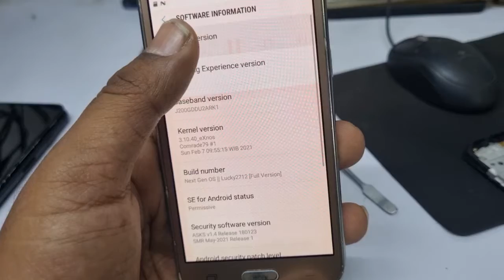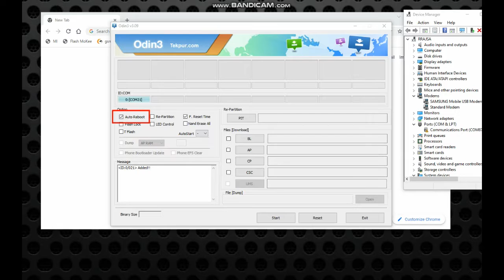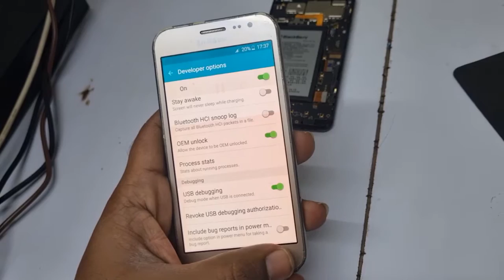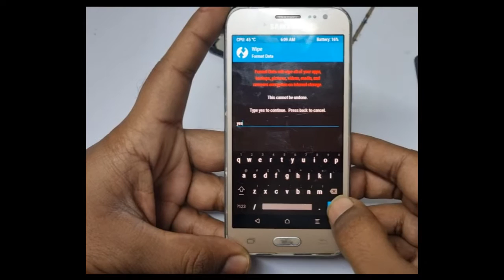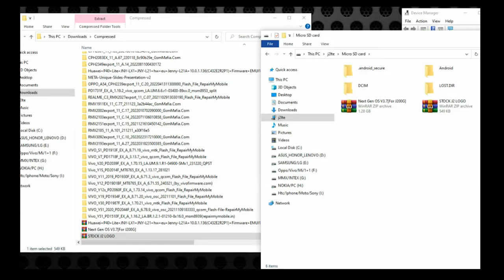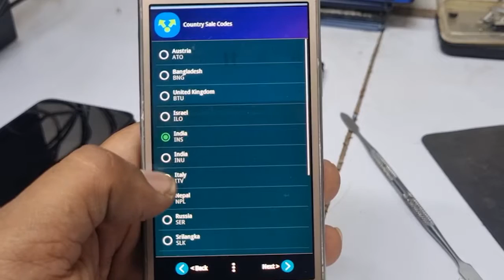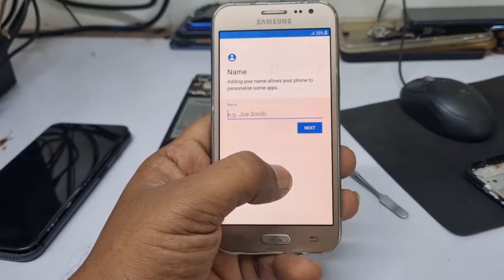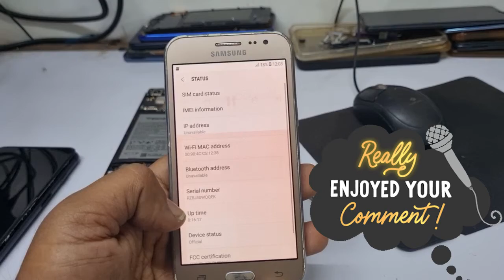How To Install Custom Rom In Samsung J2 | J200g youtube not working fix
youtube not working 2023 , easy to fix youtube
In this video, we're going to show you how to install a custom rom on your Samsung J2. This rom allows you to customize your phone according to your needs, making it a great way to give your phone a Boost in performance.

If you're looking for a way to improve the performance of your Samsung J2, then this is the video for you! By installing a custom rom, you'll be able to make your phone run faster and smoother than ever before. So don't miss out, watch this video and learn how to install a custom rom on your Samsung J2 today!

Requirements=
Computer
sd card (memory card)
data cable

Open USB dubbing
ENABLE OEM UNLOCK
DOWNLOAD ODIN TOOL
DOWNLOAD TWRP RECOVERY ZIP
DOWNLOAD ROM ZIP

SAMSUNG J200G CUSTOM ROM
SAMSUNG J200G CUSTOM ROM LINK 2
samsung j200g custom rom link 3

SAMSUNG J200G TWRP RECOVERY